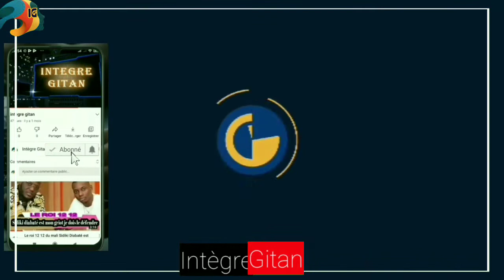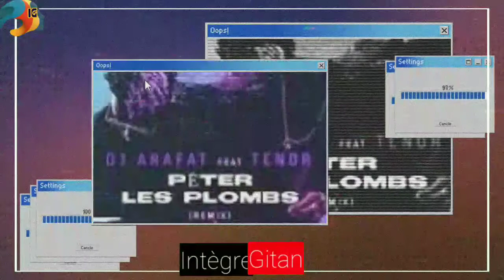Héritage Arafat DJ mères des enfants à Universal music Africa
les mères des enfants de feu Didier Ange Houon dit le daishikan dans un communiqué de presse se sont adressées à Universal music Africa qui exploite les œuvres de l'artiste sans le consentement de ses ayants droit